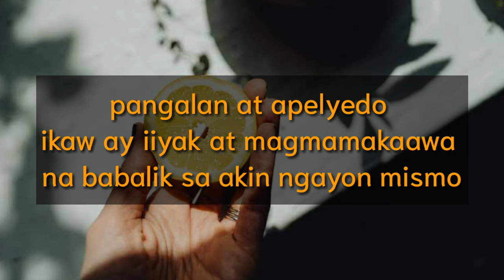GAYUMANG NAPAKALAKAS IPAHID MO ITO SA PALAD MO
gawin ito sa palad mo sobrang mamamangha ka sa resulta